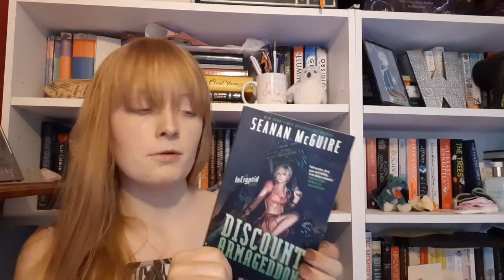Bookternet 'All Star' Charity Challenge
Watch my opinions on some of booktube's 'darlings'. Do I throw shade at your favourite book? Have I even got any idea what it's about? Keep watching to find out.